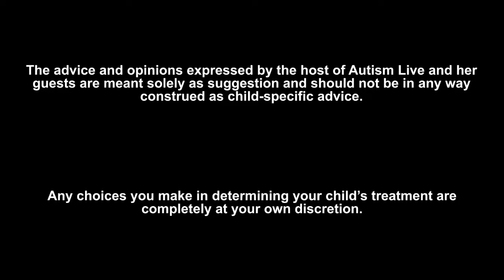Ask Dr. Doreen: Food Selectivity My Son Only Eats 10 Foods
In this segment of Ask Dr. Doreen, Doreen Granpeesheh BCBA-D responds to a viewer that wrote in saying that their child only eats about 10 things and has a very hard time trying anything other than those things. Tune in and see what Shannon and Dr. Doreen say about this situation, something they say may be helpful to you!